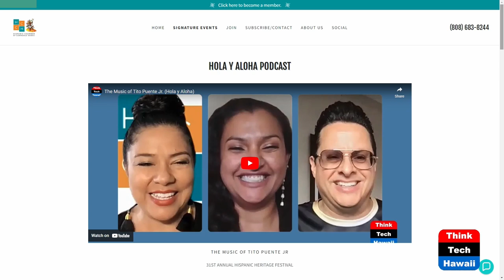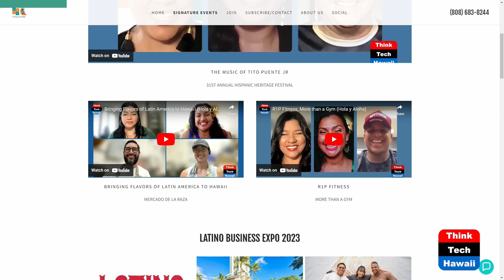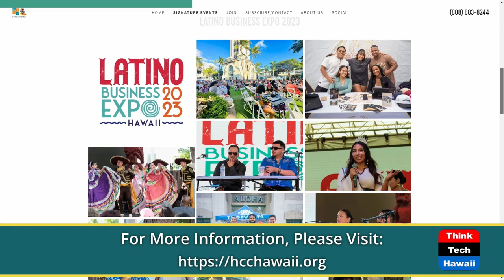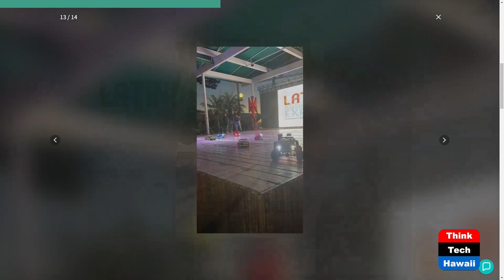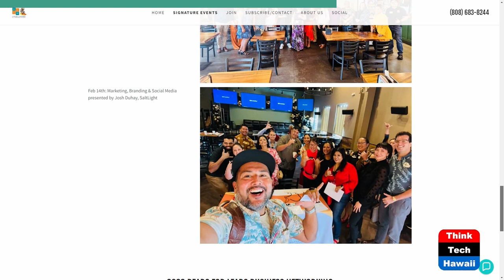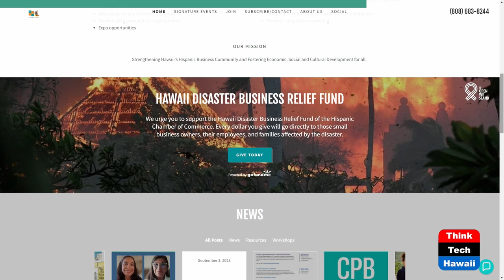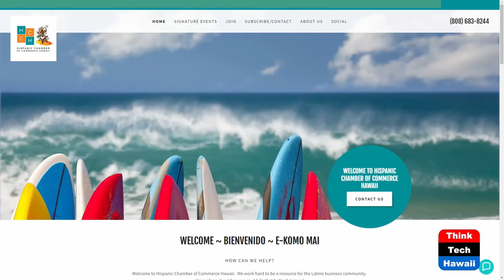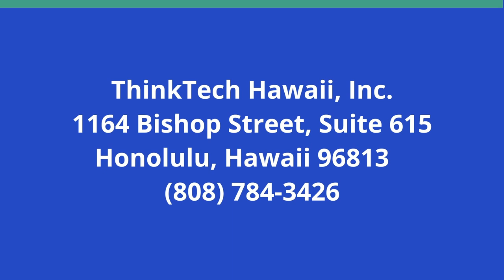Welcome 2024 (Hola y Aloha)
Recapping a Wonderful 2023.  The hosts for this show are Barbara Salazar De Lucca and Marysol Ruiz.

We are recapping the events that transpired in 2023 and discussing the future goals, initiatives, and events for 2024.

Underwriters:
Michael Sklarz
The Cooke Foundation
Hawaii Energy
Hawaii Energy Policy Forum
Hawaiian Electric
Galen Ho of Immersive Worlds
Kamehameha Schools